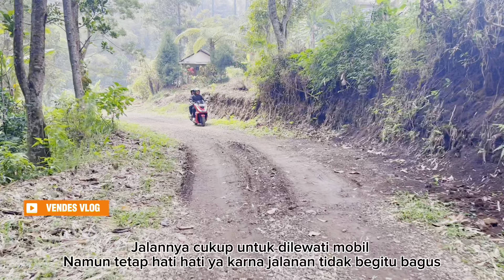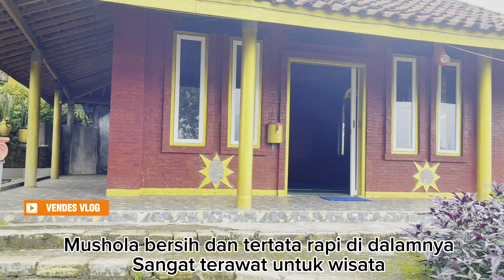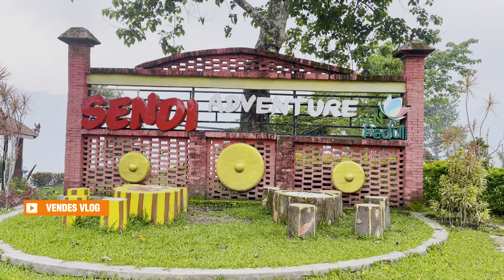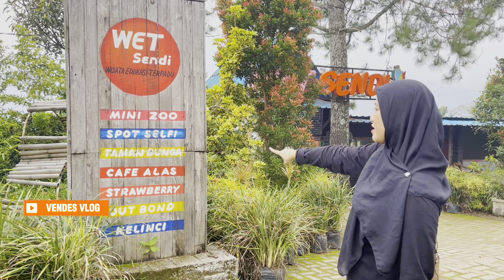Wisata Sendi Adventure 1 Pacet || Liburan Minim Budget Sangat Rekomendasi